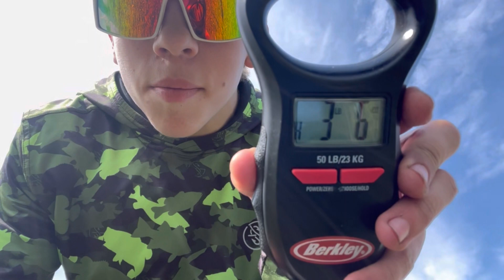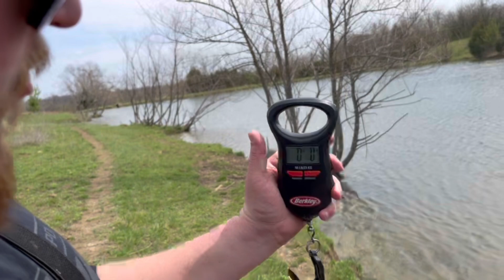BACKWOODS OUTDOORS - Wacky Rig on Pre-Spawn bass!!!🤙🏻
Joshua and I went out to catch some pre spawn bass at the farm pond!!!